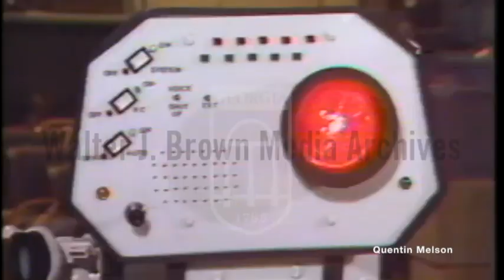Jerome Hamlin Interview on His ComRo I Robot (10/5/81)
Voiceover: An overview of Neiman Marcus’ unusual his and her Christmas gifts, including this year’s gift: ComRo I, a computerized robot; interview Jerome Hamlin, Robot Inventor. Footage: The inside of the store; ComRo I; Brown controlling ComRo I; ComRo I’s pet, Wires; footage from Texas.
Reporter: Brown, Bill (ABC News)

A bit more utilitarian than robots serving drinks or selling products is Jerome Hamlin's ComRo I. This robot made its debut in the latest Neiman-Marcus Christmas catalog. It operates two ways, by hand-held remote control, or by a programmable microcomputer in the robot's head. ComRo I could make life a little easier with its built-in vacuum cleaner, wireless telephone, digital clock, black and white TV, and manipulator arm that can lift up to 10 pounds. The price for such ease, however, is $15,000.
But its purpose really isn't to make life easier, says Mr. Hamlin, who built ComRo I in an abandoned garage. ''It's basically a toy–more recreational than practical.'' So far, Hamlin has sold two ComRo I's to Japan and one to Saudi Arabia. The product may be more technologically advanced than the other robots, but its sales seem to be trailing in the dust.

DOMESTICATING THE ROBOT FOR TOMORROW'S HOMES By PETER APPLEBOME  Published: The New York Times, March 4, 1982
For those who are not choosy about semantics, the age of the home robot is already here. Last Christmas Neiman-Marcus offered a $15,000 robot that, the depart-ment store said, could open doors, walk the dog, take out trash, water plants and sweep floors. Playboy's publisher, Hugh Hefner, owns a $20,000 robot built by the Android Amusement Corporation of Monrovia, Calif., outside Los Angeles, that can greet guests, disco at parties and ferry drinks.
Revelers at Billy Bob's Texas, a mammoth country and western complex in Fort Worth, were recently joined by Sheriff Bud Longneck, a 7-foot-8-inch walking Budweiser beer can decked out in a flannel shirt, cowboy boots, cowboy hat, neckerchief and badge.
They are all great attention-getters, but they are not true robots. A robot is defined as a multifunction device equipped with artificial intelligence that can be programmed to perform various tasks. Mr. Hefner's robot and Sheriff Longneck are what are known as showbots, radio-controlled contrivances operated in much the same way as model airplanes. The Neiman-Marcus robot, ComRo I, does have a microcomputer that allows it to function as a robot, but all the tasks it is supposed to perform are done by radio control.
In the grand tradition of his-and-hers camels, ostriches and submarines, Neiman-Marcus's robot was not exactly a hot seller. So far only two have been sold – one to the Mitsubishi Electric Corporation of Japan and one to the head of a Saudi Arabian importing concern. Neiman-Marcus also sold four of the robot's $650 radio-control robot pets, Wires.
Neiman-Marcus officials insist, nonetheless, that the robot was a tremendous success as an attention-getter. ''We probably got more response to it than anything we've done in the Christmas catalogue in the last 10 to 15 years,'' said Tom Alexander, vice president of marketing and sales promotion.
Many large corporations such as General Electric have researchers looking into home robotics. As with home computers, much of the real exploratory work is being done by entrepreneurs such as Jerome Hamlin, whose ComRo Inc. of Danbury, Conn., produced the Neiman-Marcus robot, or Gene Beley, whose Android Amusement Corporation made Mr. Hefner's.